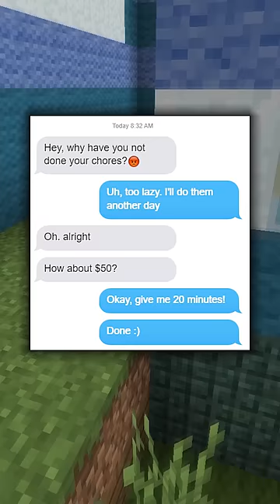Hilarious Texts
Hilarious text messages